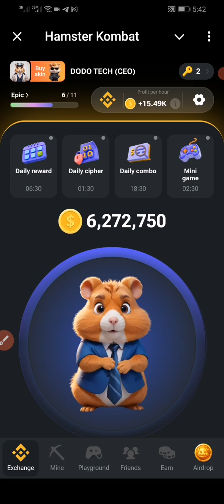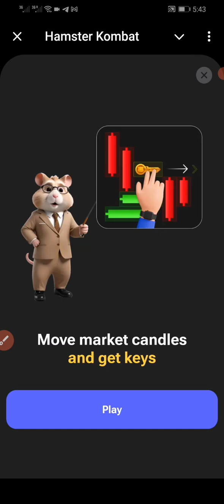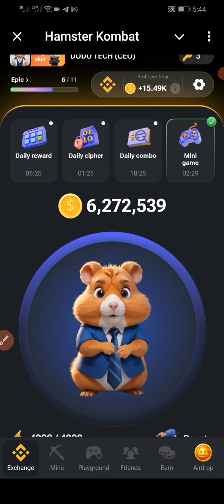Hamster Kombat: Daily Mini-Game For 27th to 28th July